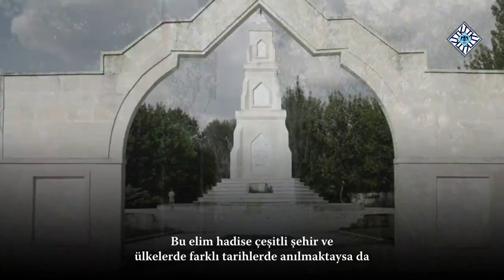Balkan Savaşı Katliamı - 08 Ekim 1912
8 Ekim 1912 Balkan Savaşı Katliamı

8 Ekim 1912’de başlayıp 10 Ağustos 1913’te sona eren Balkan Savaşı neticesinde Rumeli kaybedilmişti.

Balkanlarda yaklaşık bir yıl süren savaşın sonunda, bölgede yaşayan 632 bin Türk ve Müslüman ya oturdukları şehirlerde, kasabalarda ve köylerde katledilmiş ya da savaş sırasında baskınlarda hayatlarını kaybetmişlerdir.

Ayrıca, tecavüz, açlık, hastalık ve soğuk gibi nedenlerle de birçok insan yaşamını yitirmiştir.

450 bin kadar insan ise Trakya ve Anadolu’ya zorunlu olarak göç ettirilmiştir. Bu olaylar, Balkan Savaşı sırasında yaşanan insan hakları ihlallerinin bir parçasıdır.

Rusya’nın Boğazlarda üstünlüğü ele geçirme hedefiyle Balkan Devletlerinin birliğini desteklemesi, Bulgaristan’ın Berlin Antlaşmasıyla Osmanlı Devleti’ne bırakılmış Doğu Rumeli’yi ilhakından sonra gözünü Makedonya’ya çevirmesi ve Rusya’nın Makedonya’yı paylaşmak için Bulgaristan Sırbistan ve Yunanistan’ı bir araya getirip Osmanlı’ya karşı birleştirmesi gibi nedenlerle Balkan Savaşlarının zemini hazırlanmıştı.

Bu milletler, 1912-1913 Balkan Savaşı öncesinde hedeflerini yıllarca sürdürmüşler, İngiltere, Fransa ve Rusya’nın kendi çıkarları doğrultusundaki teşvikleriyle bu amaçlarına ulaşmayı planlamışlardı.

Balkan hükûmetleri, Osmanlı Hükûmeti’ne verdikleri bir nota ile savaş kararlarını açıklamışlardı.

Osmanlı Devleti ise ordunun Balkanlardaki kötü durumuna rağmen kamuoyundan baskı görüyordu.

8 Ekim 1912’de Karadağ, Osmanlı Devleti’ne savaş ilan etmiş ve Kuzey Arnavutluk ve Yenipazar Sancağı’na girerek savaşı başlatmıştı.

Bunun hemen ardından müttefikleri de Babıali’ye birer ültimatom göndererek geri kalan Avrupa vilayetlerinin özerkliklerini istemişler, sınırları etnik çizgilere göre yeniden çizmişlerdi.

Karadağ, İşkodra önlerine kadar ilerlemiş; büyük kayıplar vermesine rağmen 10 Nisan 1913’te İşkodra Kalesi’ni ve şehri ele geçirmişti.

Osmanlı İmparatorluğu, Balkan Savaşlarında büyük toprak kayıpları yaşadı ve Balkanlar'daki egemenliğini büyük ölçüde kaybetti.

Bu dönemde özellikle Bulgaristan, Sırbistan ve Yunanistan gibi Balkan devletlerinde Türk ve Müslüman nüfuslara yönelik insanlık suçları işlendi.

Bu elim hadise çeşitli şehir ve ülkelerde farklı tarihlerde anılmaktaysa da geleneksel hâle gelmemiştir.

Bunun istisnası olarak, Edirne Kuşatması sonrasında şehrin teslim olma tarihi olan 26 Mart, Balkan Şehitlerini Anma Günü adıyla her sene düzenlenen törenlerle anılmaktadır.

Balkan Savaşı'nın başlangıç günü olan 8 Ekim günü vesilesiyle bu savaşta hayatını kaybeden insanlarımızı bir kere daha rahmet ve minnetle yad ediyoruz...